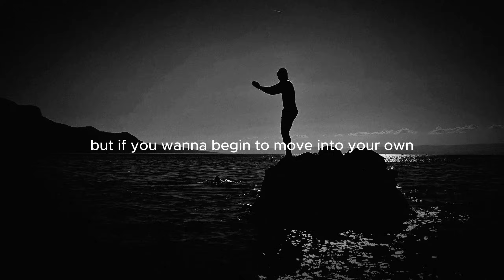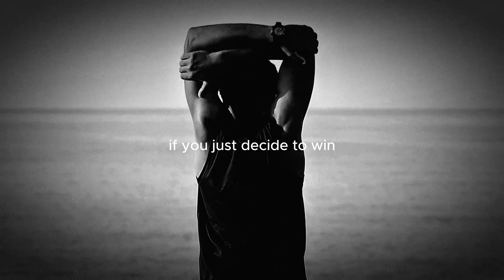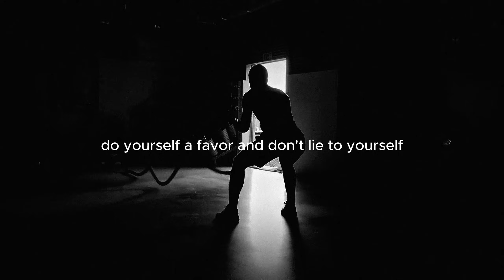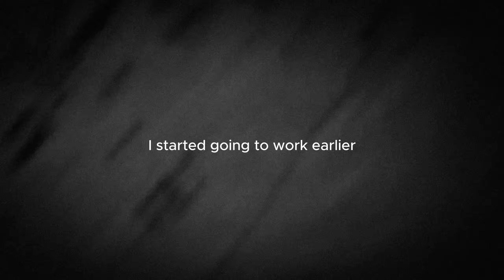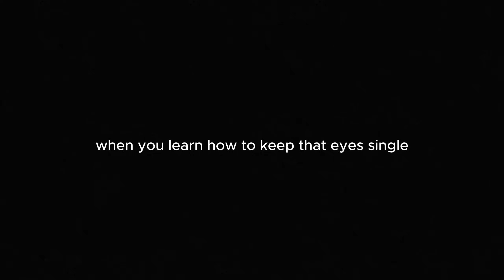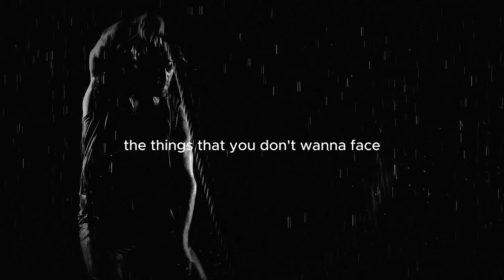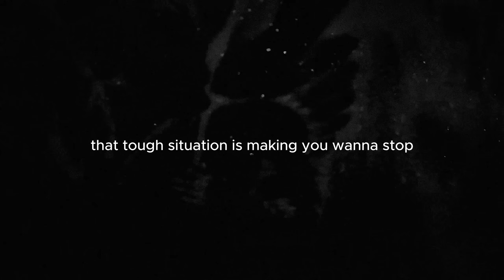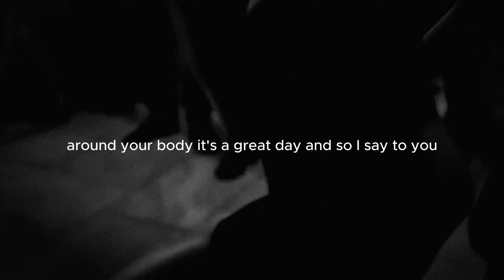ENCOURAGE YOURSELF - Motivational Speech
Listen to this motivational speech and understand how to get back up when life hits you.
2WEI - In The End,  Audiomachine- The Unmasked, Interstellar Soundtrack - Dont Let Me Leave, Ninja Track - Lost in Time, Sinking Into Flames - Really Slow Motion, Zack Hemesey - Se What I Become, Zack Hemsey - The Way (Instrumental)
For All These Sound I Have Licenese